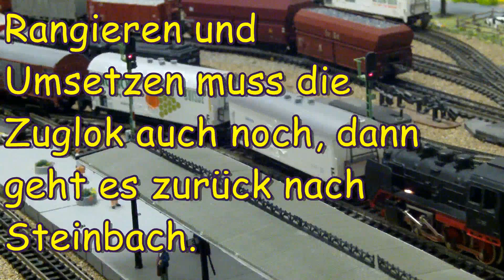Güterverkehr mit Trix Express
Güterverkehr und Güterzüge mit Trix Express. Die musikalische Hintergrund stammt von audeeyah.de, leider nicht zu überhören. Dampf mit Watte nachzubilden, war mal ein kurzzeitiger Versuch. Ich hoffe, der Video-Clip gefällt.